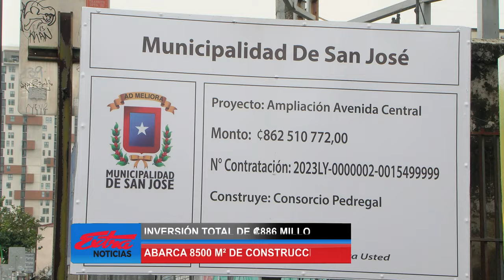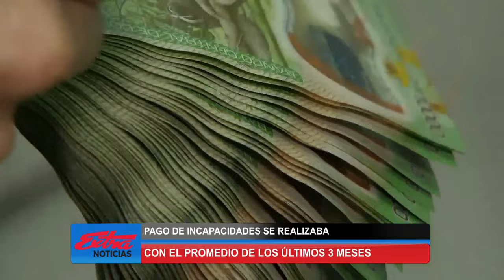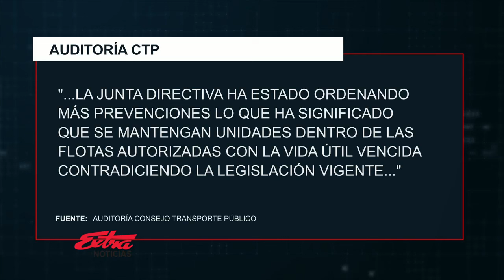Extra Noticias Mesa Informativa: Programa del 4 de noviembre de 2024